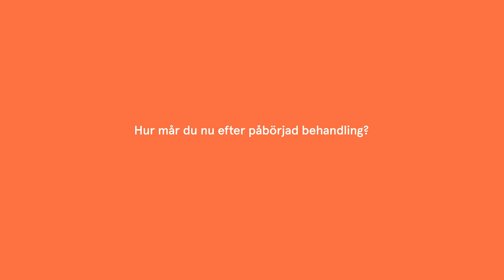Per "Plura" Jonsson - 02 - Hur mår du nu efter påbörjad testosteronbehandling?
Per "Plura" Jonsson berättar om hur han mår efter påbörjad testosteronbehandling. Från att hans fru sagt att han varit deprimerad, om hur han tyckte att det var jobbigt till att han nu har ork att göra saker.

jobbar med manlig hälsa och har provtagning och behandling av testosteronbrist och finns på fler än 35 orter över hela Sverige.